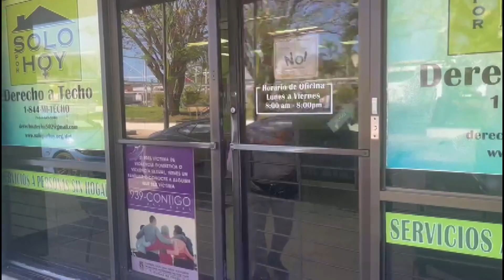Organización "Solo Por Hoy Inc." consolida esfuerzos para ayudar a personas sin hogar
Mayra Acevedo nos trae la historia de la organización, Solo Por Hoy Inc., que brinda servicios a las personas sin hogar y cuya labor le ha merecido un importante premio de la Fundación Jeff Bezos.